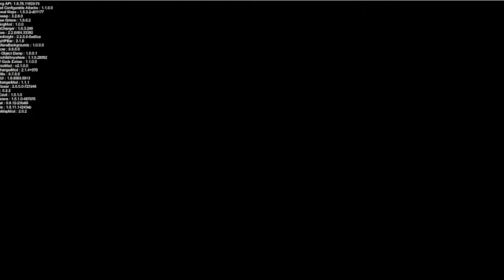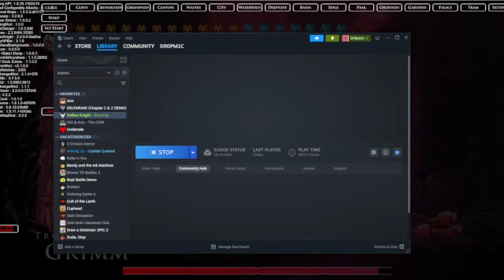Every single Hollow Knight boss VS Kachoo (Gameplay)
No, no, hear me out...
K A C H O O